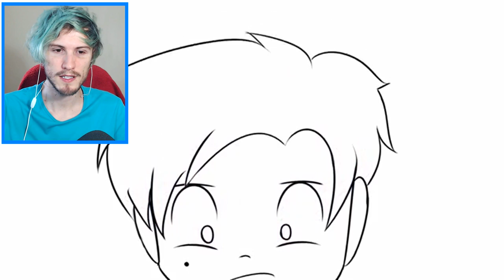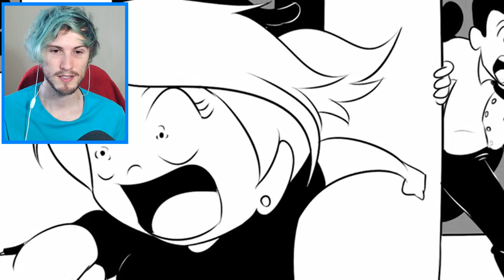React O DIA QUE ESCAPEI DA MORTE! (História Animada) | Vida Animada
Aovivo no site roxo: oikilly
Passarinho azul: oikilly

O DIA QUE ESCAPEI DA MORTE! (História Animada) | Vida Animada